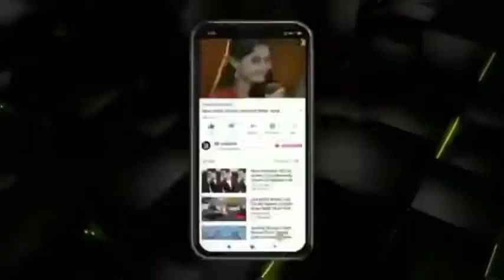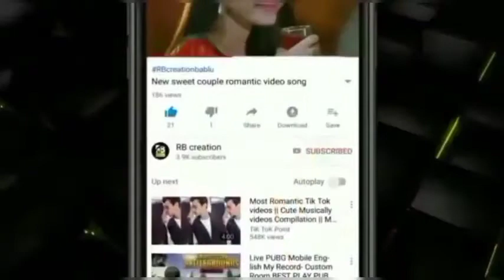Tomar Amar Eina Valobasa।। Bengali Old Song By R-Series..